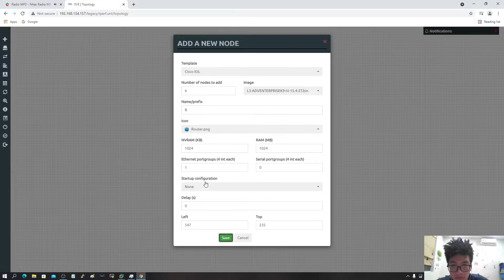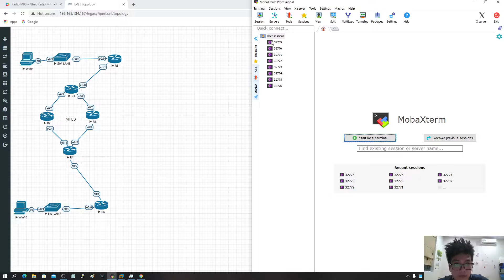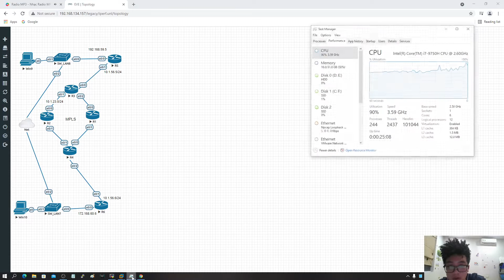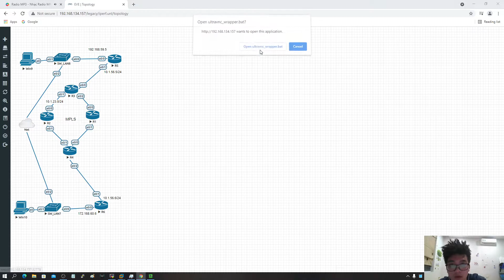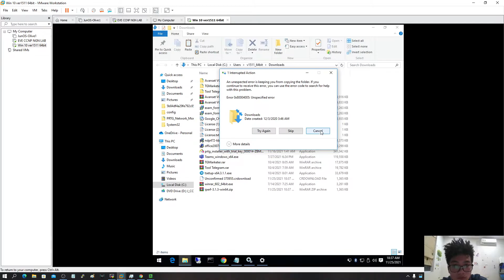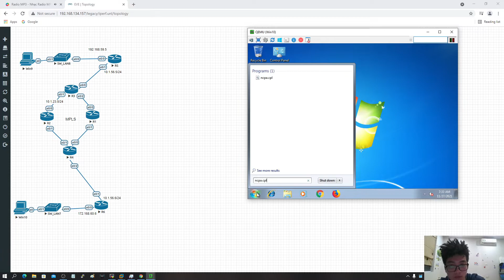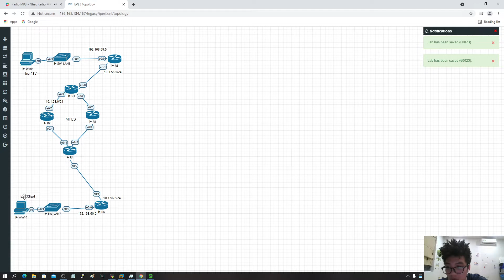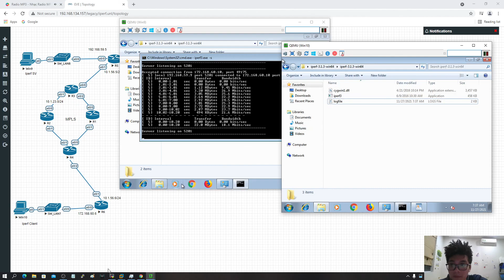Demo using Iperf3 for Check the server's data transmission ability in the network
iPerf3 is a tool to measure the maximum bandwidth achievable on IP networks. It supports tuning various parameters related to time, buffer and protocol (TCP, UDP, SCTP with IPv4 and IPv6)

Practive MPLS 00:00 - 20:00

Install Iperf in EVE-NG : 20:00 - 27:00

 Run Iperf client: 28:00 - End